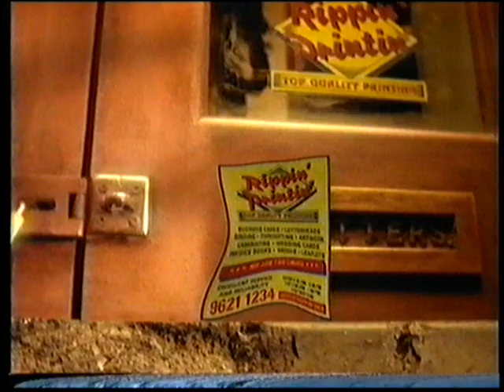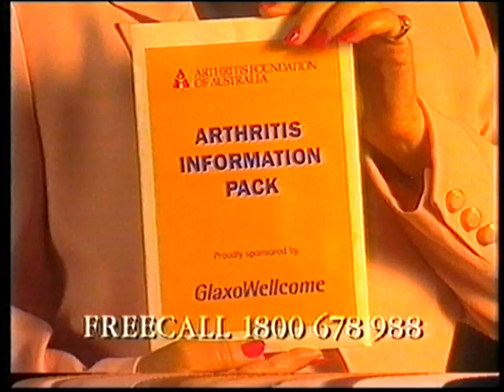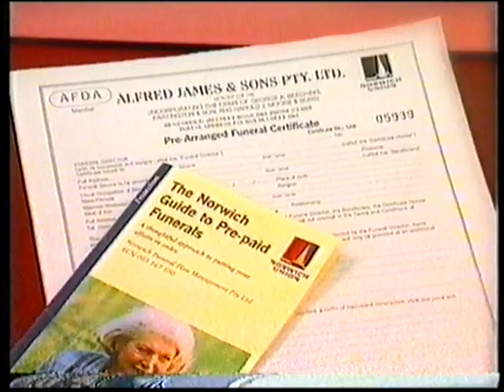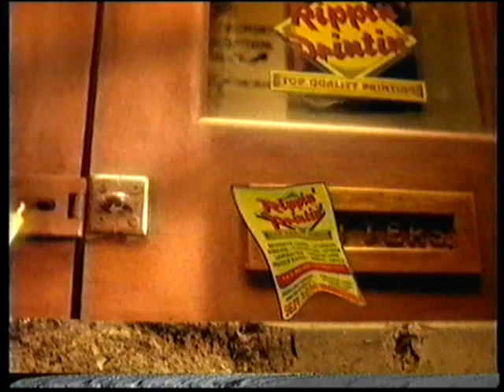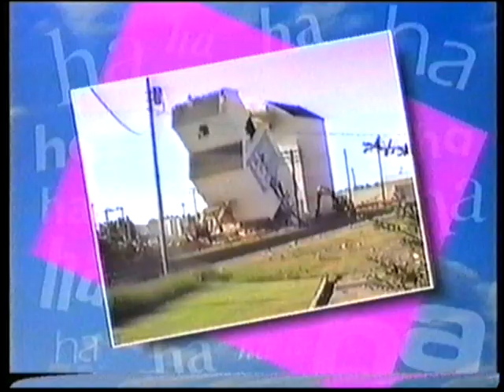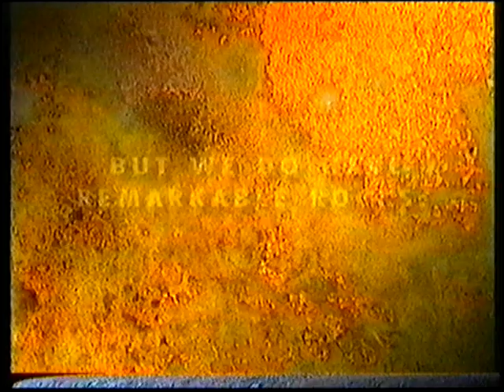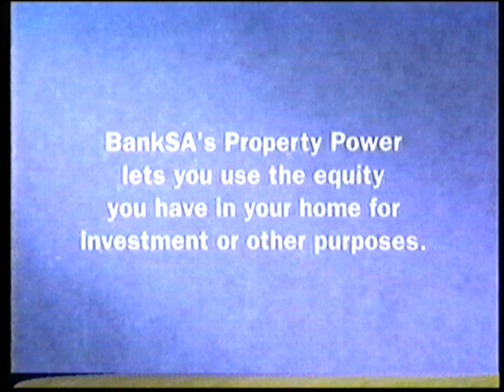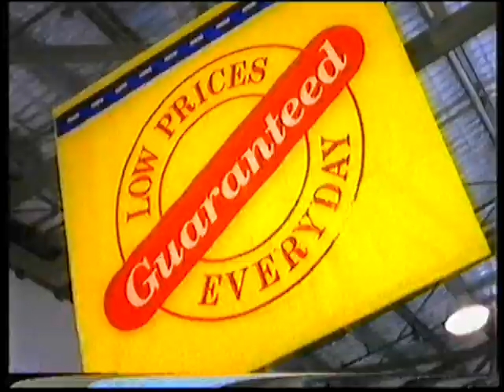Channel 9 Adelaide Commercials 1997 Part 3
Here are some commercials form Channel 9 Adelaide in South Australia from April of 1997 during "Which way to the front?" and "Postcards".

I know that the quality is no the best, but it is the best I can do with what I have.